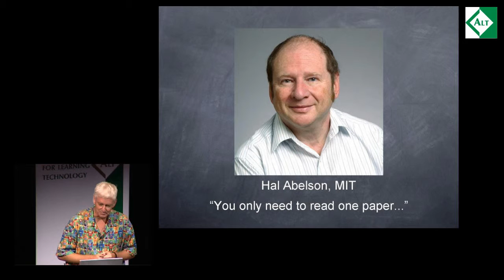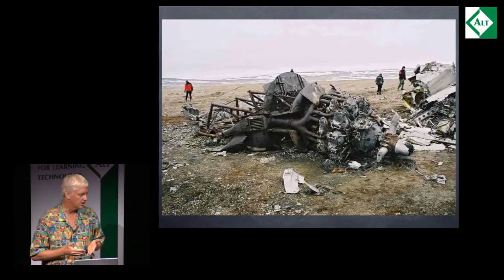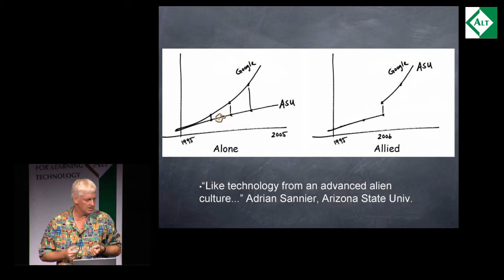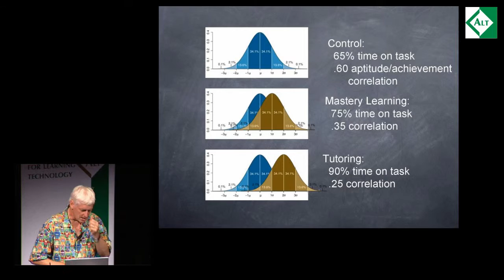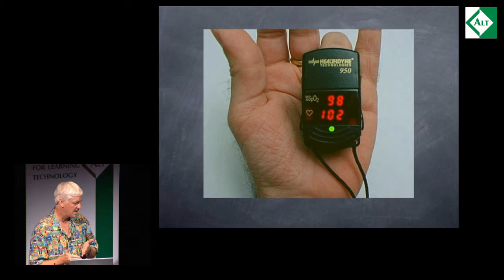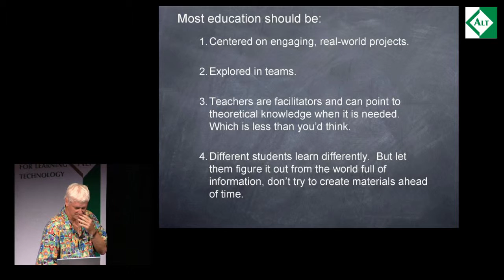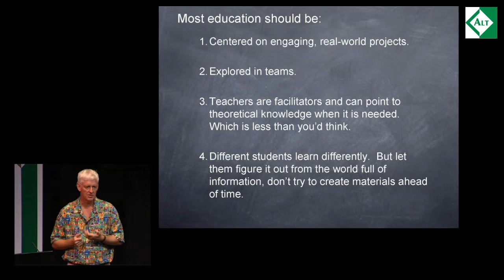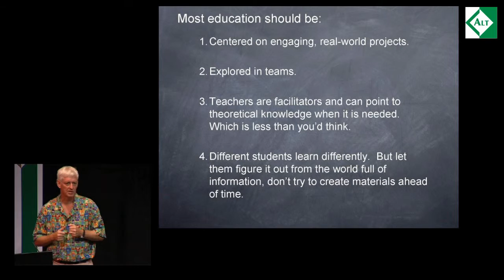Peter Norvig: Learning in an open world ALT-C 2007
Keynote speech by Peter Norvig, Director of Research at Google, at the 2007 Association for Learning Technology Conference in Nottingham, UK.

[This video has been captured from Elluminate Live! and consequently the video quality isn't great but we hope this doesn't detract from your enjoyment]